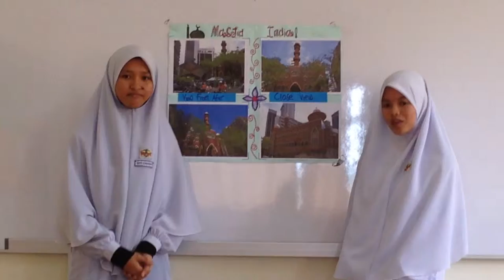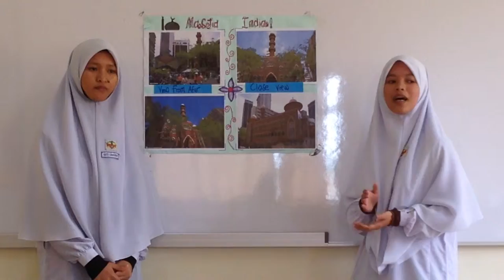Masjid India 4B 2014